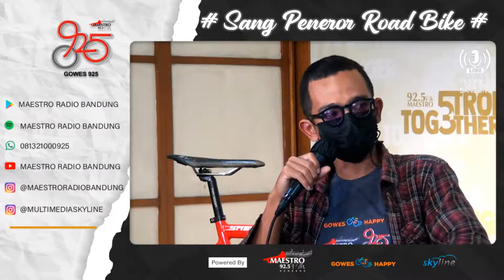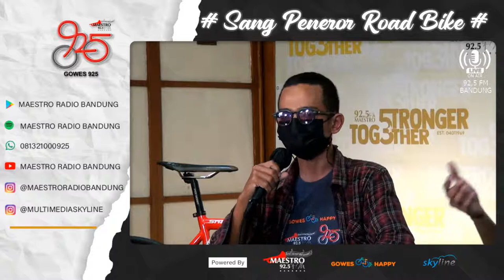FIXGEAR - Sang Peneror Road Bike - Part 2 | 12 April 2022